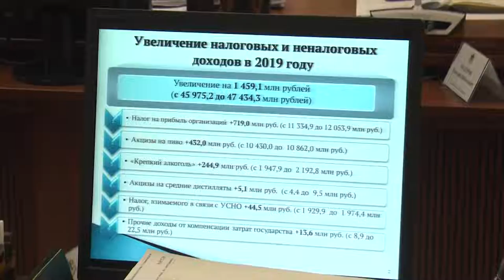Бюджет Ульяновской области вырос на 2 млрд рублей. На что потратят деньги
Доходная часть регионального бюджета выросла почти на 2 миллиарда рублей. Сегодня поправки и изменения обсудили в правительстве.